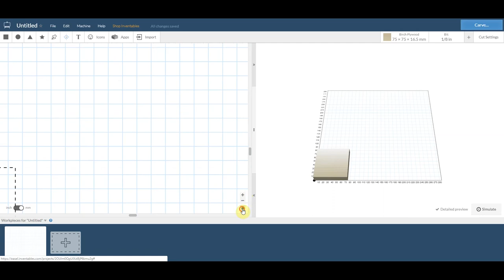Ice Chest Patio Stand - Spanish Cedar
This cooler stand is made with Spanish Cedar.
It was made for a coworker as an anniversary gift for her husband.

I forgot to record it, the plastic cooler cover is held into the wooden lid with hot glue and also a couple of screws through the side of the lid.